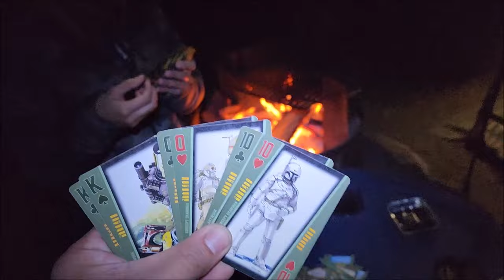Thomas Mountain Yellow Post Camping in our Ranger Tremor | Gazelle Gazebo REVIEW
Amazon Link to the Gazebo

We are not sponsored to showcase this product, we just like it.

We have a Instagram! @HappyRockOffroad